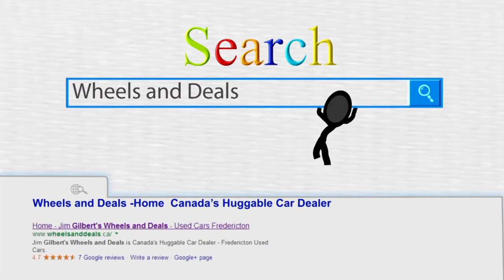Used Cars Fredericton, Brandon Walsh 2013 Dodge Journey, Gilbert's Wheels and Deals.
Fredericton Used Cars Used Cars Oromocto, Jim Gilbert's Wheels and Deals,Voted Fredericton's #1 Used Car Dealer 9 Years in a Row. Canada's Huggable Car Dealer.  Brandon Walsh, 2013 Dodge.

402 St Mary's St
Fredericton, NB
E3A 8H5